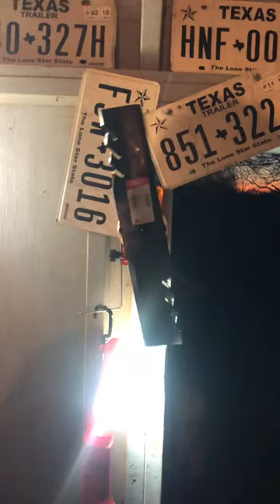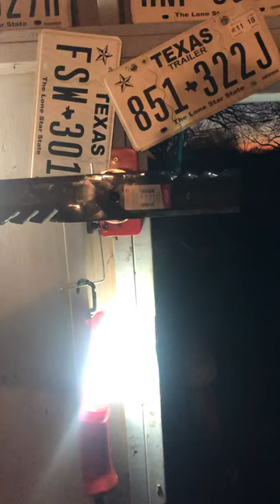Oregon G6 Gator Blades Balance Before First Use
These blades don’t come balanced. A good practice to balance your blades before use.  Even when New out of the box as these are